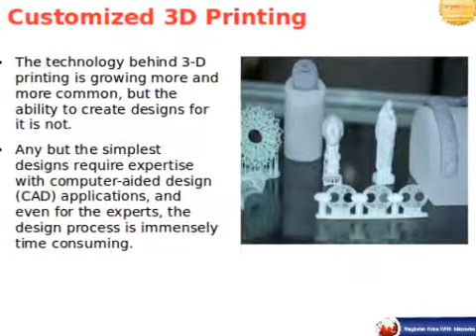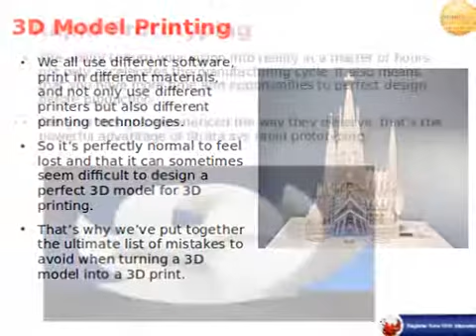3d Printing Services in Pune - Dimension3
Dimension3, believe in making 3D printing accessible to anyone, even without a background in additive manufacturing or rapid prototyping. We harness state-of-the-art technology to transform your ideas and designs into living models! We aim to create a platform to enhance creativity and innovation and where everyone can get reliable, reasonable and customized 3D printing solutions at their fingertips.